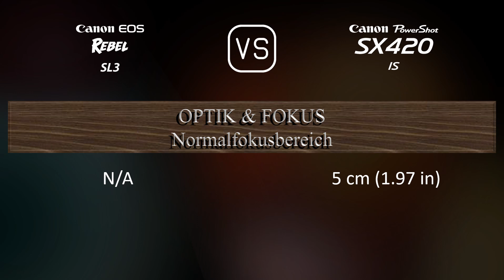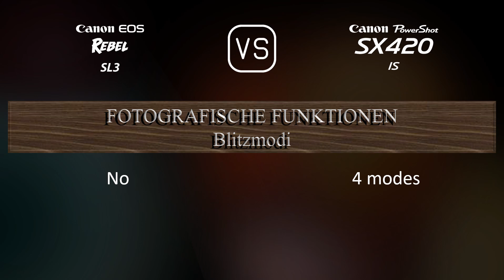Canon EOS Rebel SL3 vs. Canon PowerShot SX420 IS: Ein Vergleich der technischen Daten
Dieses Video gibt einen Überblick über die Canon EOS Rebel SL3 und die Canon PowerShot SX420 IS in einem parallelen Technikdatenvergleich (comparison of specifications). Vielen Dank fürs Zuschauen.

00:25 EINFÜHRUNG
00:33 KAMERAGEHÄUSE
00:40 BILDSENSOR
01:01 BILD
01:16 OPTIK & FOKUS
01:58 BILDSCHIRM
02:16 SUCHER
02:27 FOTOGRAFISCHE FUNKTIONEN
03:20 VIDEOGRAFISCHE FUNKTIONEN
03:35 SPEICHERUNG
03:38 KONNEKTIVITÄT
04:03 ALLGEMEINE ANGABEN
04:21 SONSTIGE FUNKTIONEN